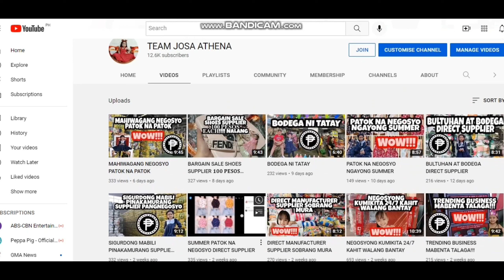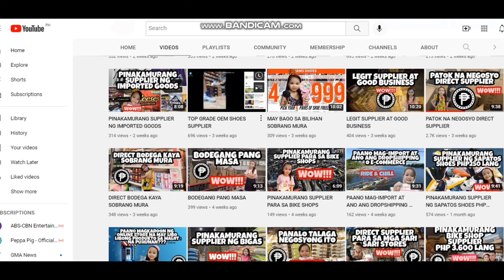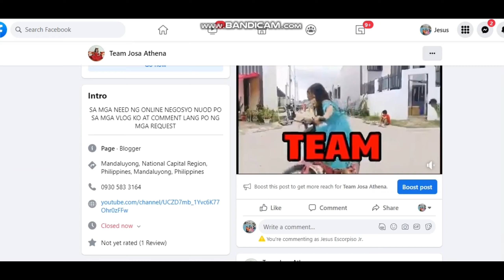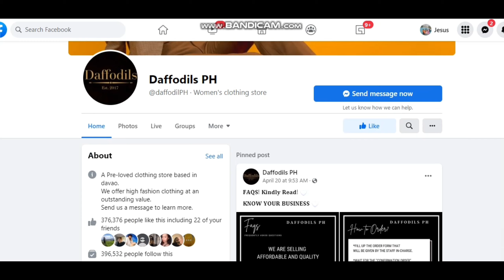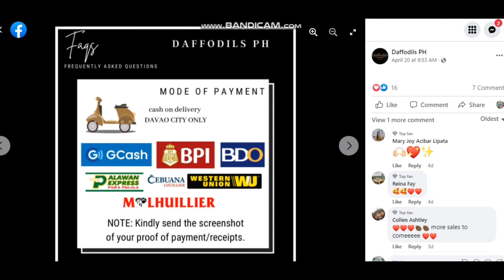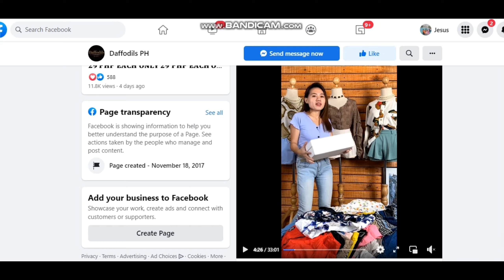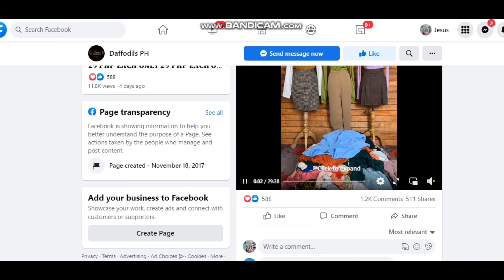DIRECT SUPPLIER SOBRANG MURA 19 PESOS LANG